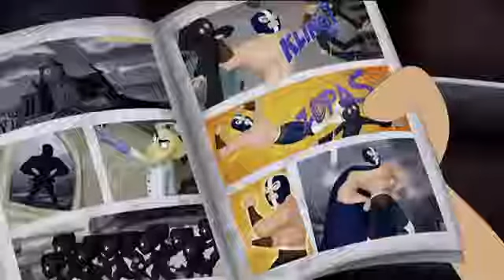El Chavo Animado The Rain Waters Pt. 1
This Rain No Way